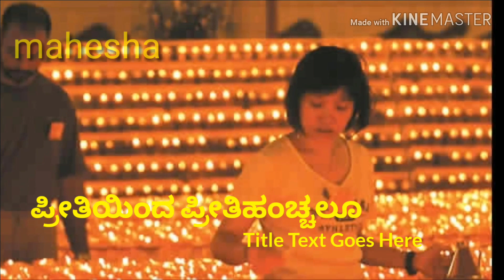Dipadinda dipava hachhabeku maanava Kannada song